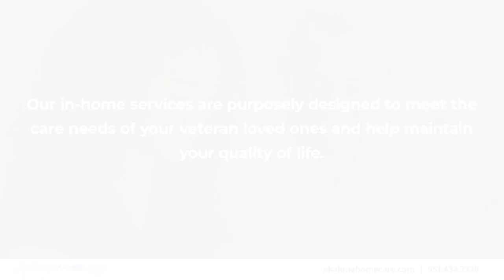Akahina Home Care Temecula California 92590